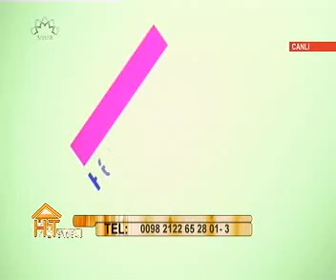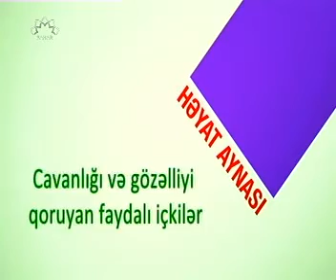Gənc qalmağ üçün sirlər